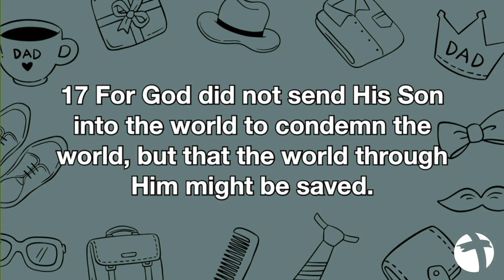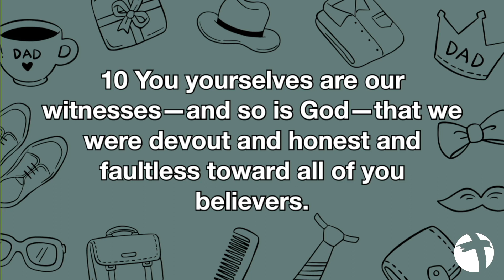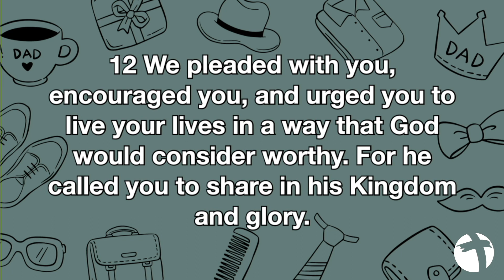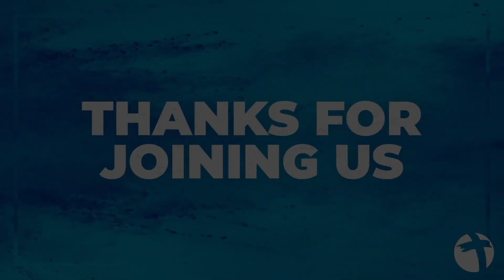Sunday Service 6-18-23